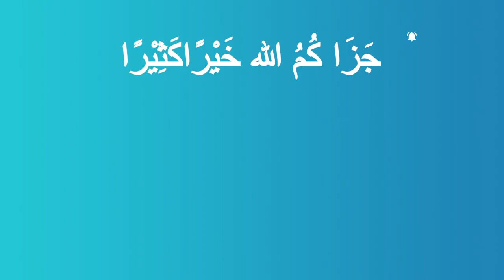Men are Qawaam - What Surah an-Nisa 4:34 REALLY Tells Us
Men are "Qawaam" - The Verse from Surah an-Nisa 4:34

Ustadh Gabriel explains  the meaning of this verse and sheds light on why the established understanding of this verse does not sit well with the modern notions of gender roles in society.

Overwhelmed? Don't know where to start?

Join the weekly self development email and get my personal collection of powerful Ayaat, ahadith and quotes to help give you a boost on your improvement journey Join

I currently have some spaces in my new Optimized Muslim Performance Coaching Program.